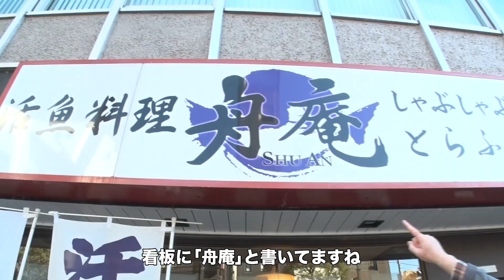#54 SHU-AN【舟庵】 EDOGAWA美味NAVI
~SHU-AN~
SHU-AN is a Japanese food restaurant serving “Fugu(blowfish)” in Koiwa district of Edogawa city in the
east of Tokyo.
They serve many high quality Japanese dishes, in addition to their specialty “Blowfish”.
Our reporter, Daniel, tries their popular “Thinly sliced blowfish meat”, “Blowfish hot-pot” and ”Shabu shabu hot pot”.
Transportation : About 3-minute walk from Koiwa Station(JR Sobu Line).
Address : 1-30-8-1F,Nishikoiwa, Edogawa-city, Tokyo

~舟庵~
東京・小岩で「ふぐ料理」を始めとした、数々の本格的な和食を提供するお店です。
お店のおススメ「とらふぐてっさ三段盛」、「活とらふぐちり」、「特上黒毛和牛しゃぶしゃぶ」をダニエルさんがリポートします。
アクセス：JR総武線「小岩駅」下車、徒歩約3分
住所：東京都江戸川区西小岩1-30-8-1F